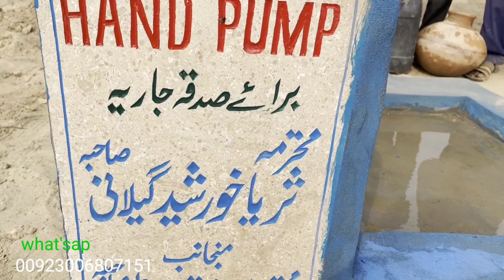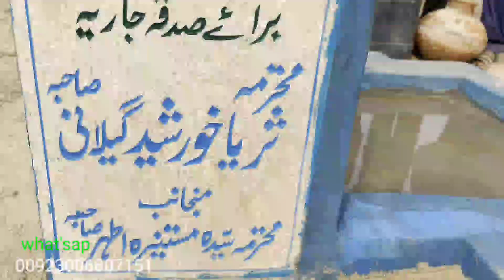hand pump in cholistan desert for poor families|charity work for humans|let's come to help people